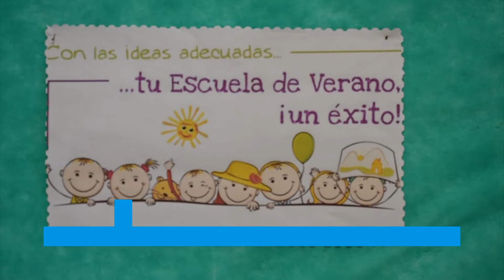Programa Escuela de Verano 2021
Recorrida de autoridades de la ANEP por centros educativos
135 escuelas en todo el país. Más de 9.000 niños